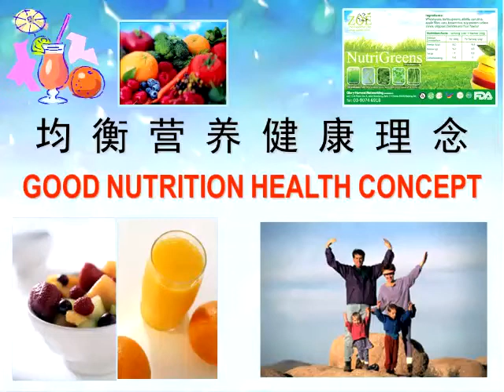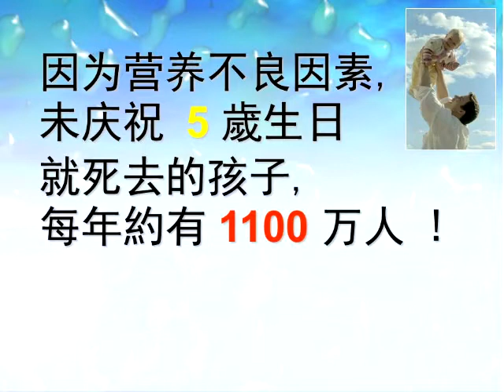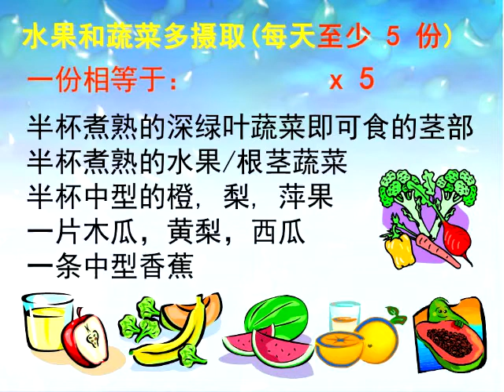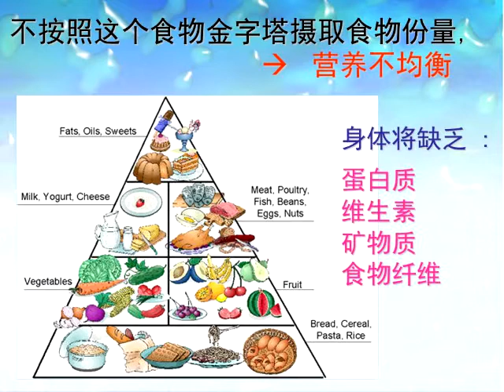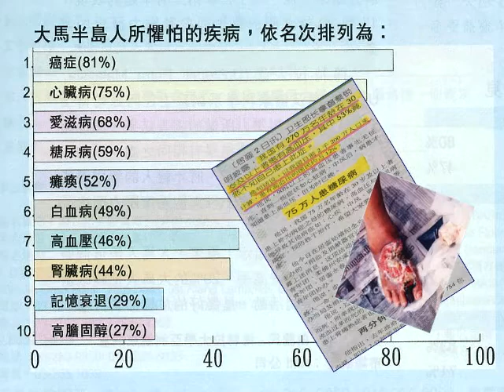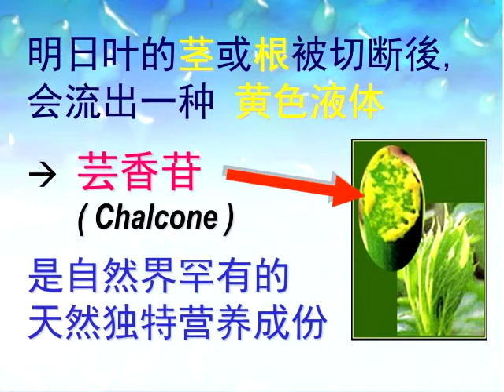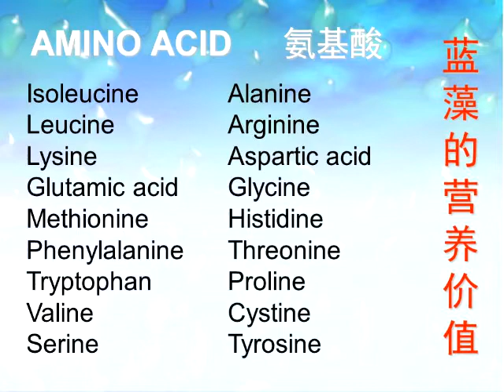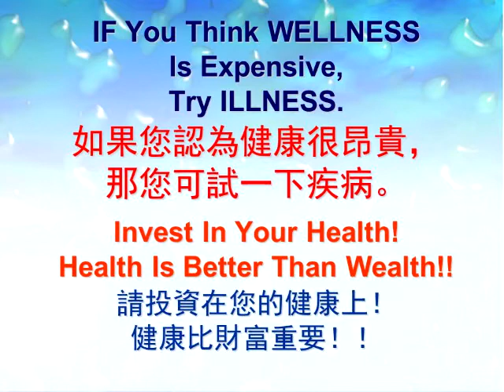Nutri Green - ZOE The Healthy Life